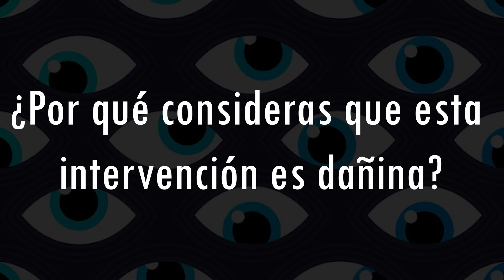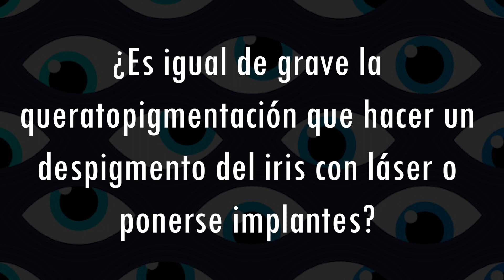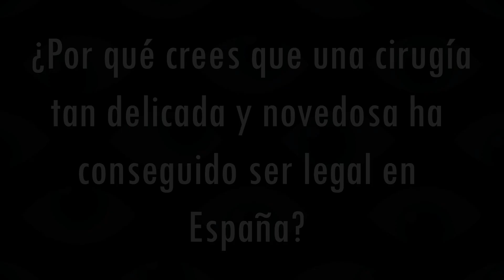Entrevista a Eva Ruiz, especialista en óptica